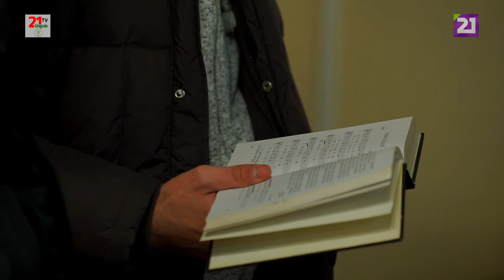TV21 UNGVÁR - 61 Református Istentisztelet A Nagyszőlősi Egyházközségben